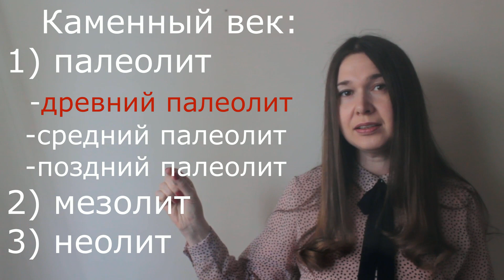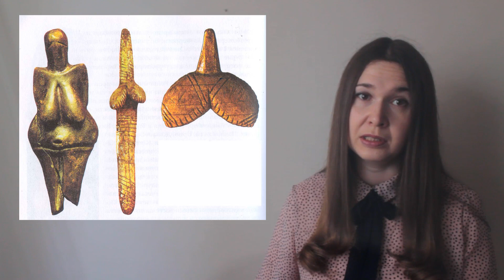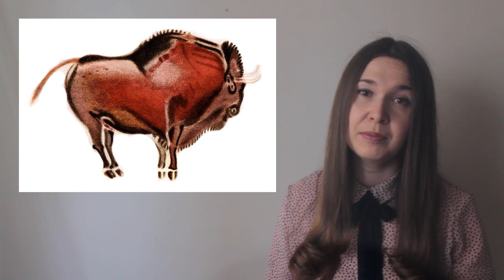Первобытное искусство. Введение.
Первое из пяти видео, посвященных первобытному искусству. В нем рассказывается о жизни наших предков в каменном веке.